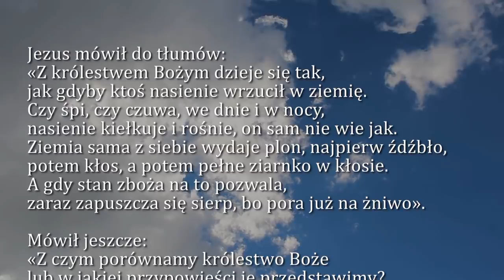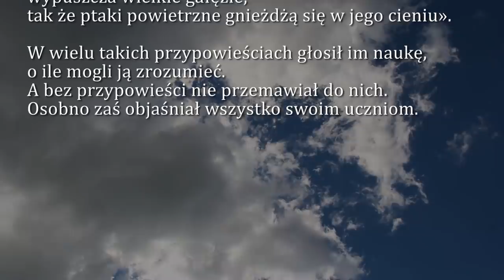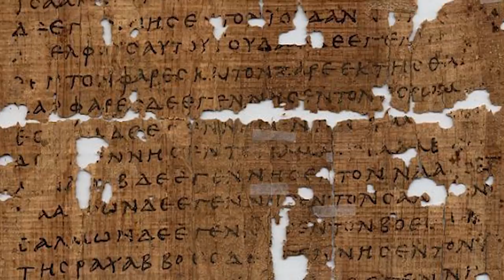Dobra Nowina na dziś | 31 stycznia - Wspomnienie św. Jana Bosko, prezbitera